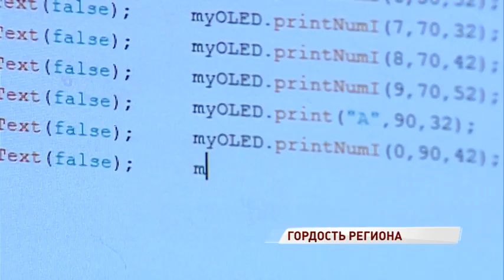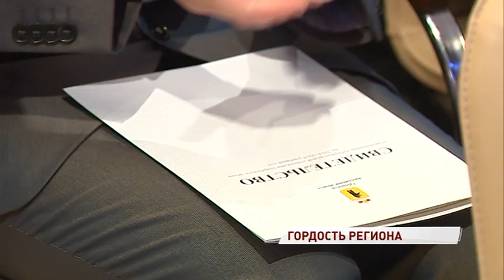В КЗЦ «Миллениум» наградили детей, отличившихся умом и мужеством